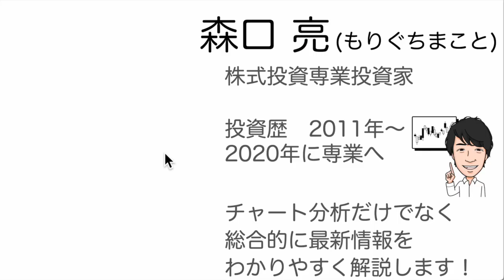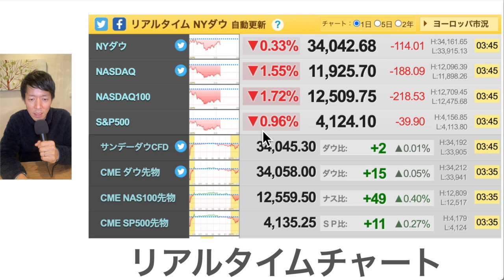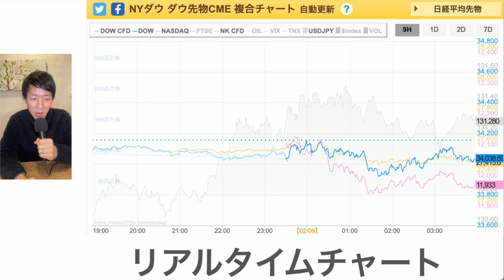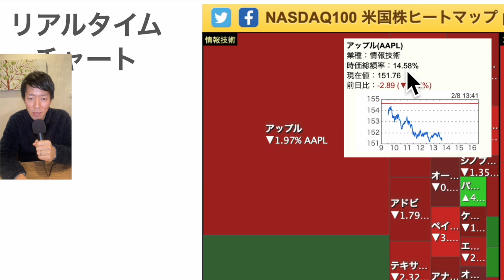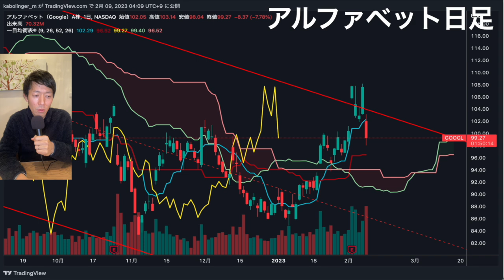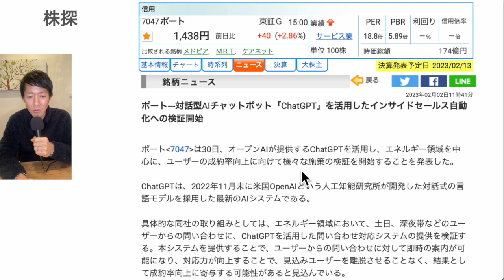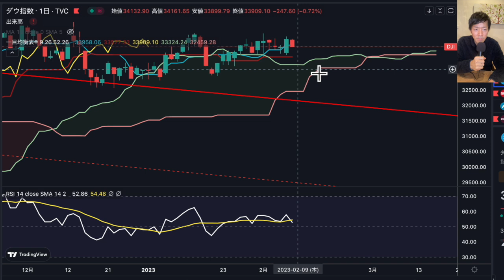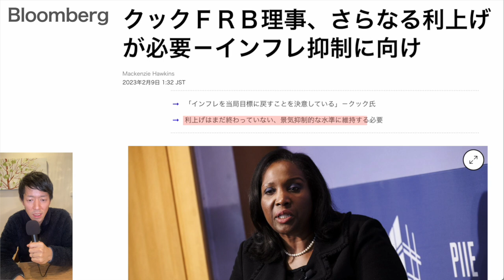【ナスダック急落】きっかけはChatCPTへの脅威から？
02:20 ②NASDAQ急落のきっかけはChatCPTへの脅威から？
07:42 ③まとめ

【今日の関連動画はこちら】

【プラスアルファコンサルティングの分析記事はこちら】

1日5分の分析で月13万円を稼ぐExcel株投資を